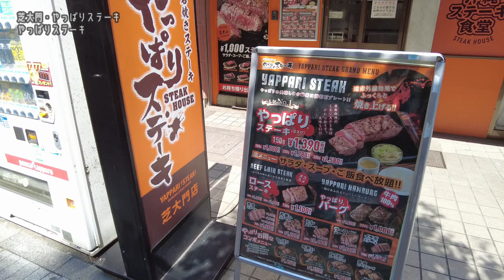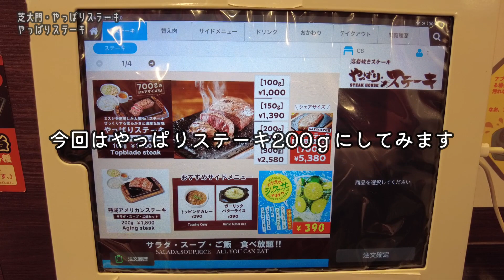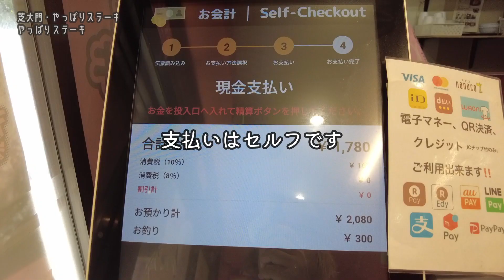やわらかミスジ肉がこんな値段で食べられるのはなぜ？【昼めしジプシー】やっぱりステーキ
こんなに柔らかステーキが手頃価格で食べられる沖縄発の店
A shop from Okinawa where you can eat such a tender steak at a reasonable price.

本日は、芝大門《やっぱりステーキ》へやって来ました。
沖縄発、サラダやライスが食べ放題と話題を呼んだステーキチェーン。
やわらかジューシーな希少部位のミスジが、
こんな値段で食べられるのは何故なんでしょう？

　　・やっぱりステーキ200ｇ 1780円